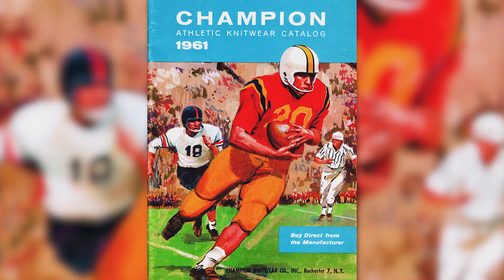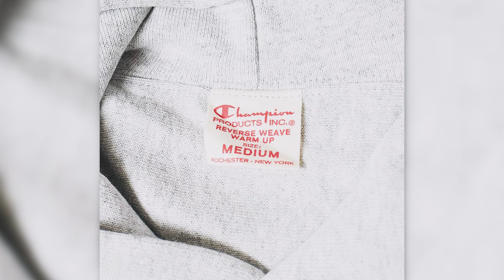Lịch sử Thương hiệu Champion.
Champion Sportswear - thương hiệu đã quá quen thuộc với văn hoá streetwear tại VN trong những năm gần đây.

Nhưng lịch sử hình thành của họ có gì đặc biệt, và điều gì khiến họ được xem như một trong những brand “lão làng” của classic menswear?

Hệ thống cửa hàng Champion tại Việt Nam:

📌 Tầng B1, Vincom Center Đồng Khởi, Quận 1, HCM
📌 Tầng 2, Crescent Mall, Quận 7, HCM
📌 Tầng 3, Takashimaya, Quận 1, HCM
📌 Tầng 2, Aeon Mall, Lê Chân, Hải Phòng
📌 Tầng 3, Lotte Center, Hà Nội
📌 Tầng 2, Aeon Mall, Long Biên, Hà Nội
📌 Tầng 1, Gold Coast, Nha Trang